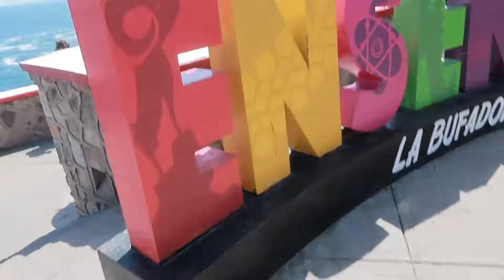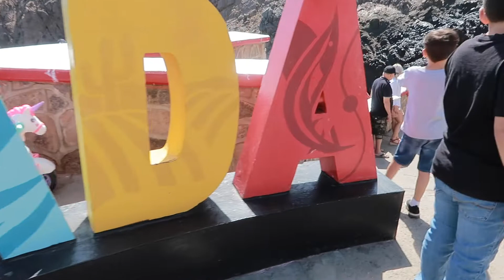visitamos La Bufadora en ENSENADA + carnita asada en Familia| vlogs diarios | CYNTHIA MARTINEZ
nos fuimos de turistas a la Bufadora que se encuentra en Ensenada, Baja California.

Tambien fue el bautizo de mi sobrino el más pequeño, estoy feliz ya que tenia tiempo sin ver a mi familia desde que comenzó todo el show y no salíamos de casa, así q en este viaje conocí a mis dos sobrinos ❤ los más pequeños de la familia y ya oa cerrar con broche de oro hicimos una carne asada con unos deliciosos cortes de carne traídos desde Monterrey.